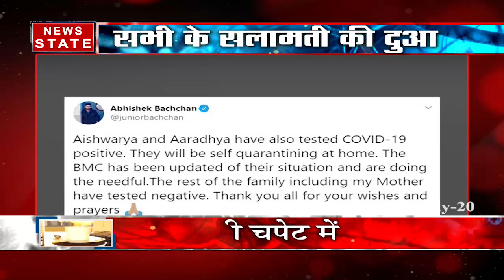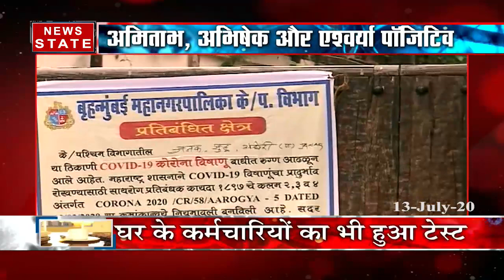बच्चन परिवार कोरोना की चपेट में, ऐश्वर्या राय बच्चन और आराध्या को किया गया Home Quarantine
अमिताभ बच्चन और अभिषेक बच्चन के बाद अब ऐश्वर्या और आराध्या बच्चन भी कोरोना पॉजिटिव पाई गईं. वहीं जया बच्चन की कोरोना रिपोर्ट नेगेटिव आई है. आराध्या और ऐश्वर्या घर पर ही रहेंगे इसकी जानकारी अभिषेक ने ट्वीट कर दी है. अभिषेक ने ट्वीट किया, 'ऐश्वर्या और आराध्या की कोरोना रिपोर्ट भी पॉजिटिव आई है. दोनों होम क्वारंटाइन पर रहेंगे. बीएमसी को उनकी जानकारी दे दी है. बाकी घर के सभी सदस्य और मेरी मां की रिपोर्ट नेगेटिव आई है. आप सभी की प्रार्थनाओं के लिए धन्यवाद'.

News State Apps डाउनलोड करें:
Download Android and iOS Apps for more updates: